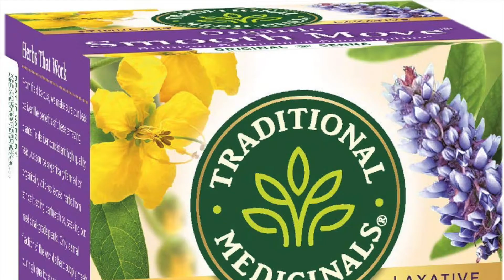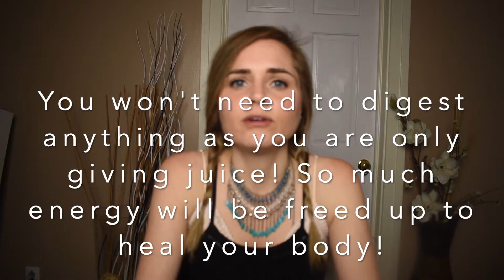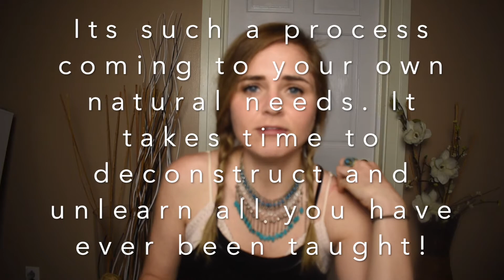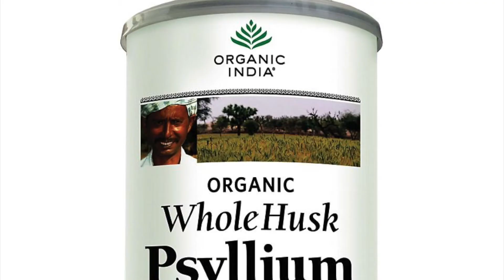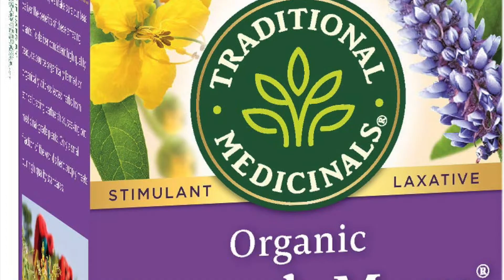Day 6 of my Juice Fast - Master Cleanse Vs. Juice Feast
Get the support YOU NEED in my community TODAY!

and click MEMBERSHIP & JOIN US today.

LEARN EVERYTHING I KNOW AND FOLLOW ME EVERYWHERE I GO! To schedule a FREE 5-10 minute call with Jules book Support, knowledge and accountability are the keys to success in a healing diet - join our FREE community online - The Raw Vegan Family on Discord - Here is the link to join the family for FREE

Glass Straws

Psyllium Husk

Senna Smooth Move Laxative Tea

Bentonite Clay

Activated Charcoal

Enema Bag

Tablet Dishwasing Detergent

Organic Castor Oil

Organic Jojoba Oil

Organic Pulling Oil

Zero Waste Floss

Zero Waste Lotion

Eco Friendly Shampoo & Conditioner

Bamboo Toothbrush

Coconut Mint Mouthwash Tablets

Natural Plastic Free Toothpaste

Compostable Trash Bags

32 oz Mason Jars

Plastic Free Dish Scrub Brush

3 bin - Compost, Trash & Recycling bins

Outdoor Rotating Compost Bin

Dropps Plastic Free Laundry Detergent

Organic Nutritional Yeast

Electric Tea Kettle

Food processor

Super Vegan Kids Book

Blendtec Blender

Raw Organic Cashews

Wooden Bowls

Orgnanic Black Wild Rice

Organic Raw Kimchi

Crypto Adress *Only* BTC, ETH, ADA, XRP *Only* Coinbase Address: 34C8LktL5mDPs8sYsipuaK8JR9pWC77kyw

Every dollar goes to spreading more TRUTH.